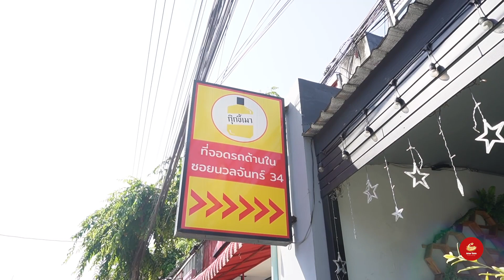Thailand's Most Famous Influencer Chef | Cook Kee Mao - Restaurant in Thailand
Asian Table always show street food all process from start to finish.

11 Nuanchan Road, Nuanchan Subdistrict, Bueng Kum District, Bangkok 10230